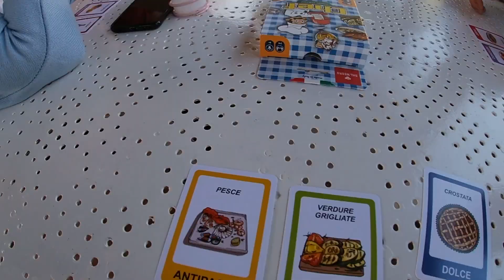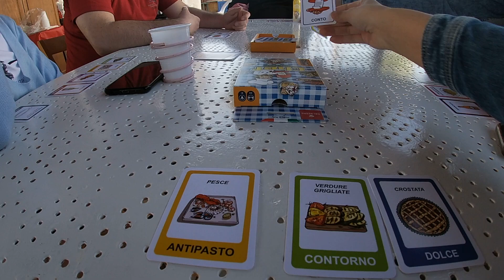PASQUETTA DAILY VLOG 1/4/24 GRIGLIATA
VLOG DI PAQEUSTA 2024
GRIGLIATA , VOI CHE AVETE FATTO
LA BATTERIA DELLA FOTOCAMERA è MORTA QUINDI HO DOVUTO TERMINARE PRIMA IL VIDEO
SPERO CHE VI è PIACIUTO IL VIDEO DOVE MI PREPARO
E SE AVETE ASSAGIATO LE NOVITà
LE fisarmoniche
A VOI PIACCIONO?